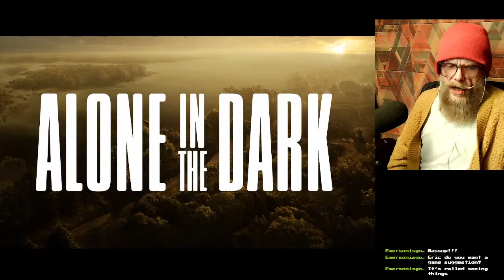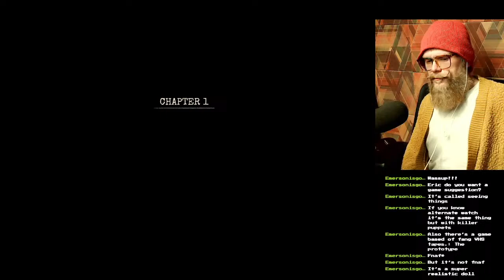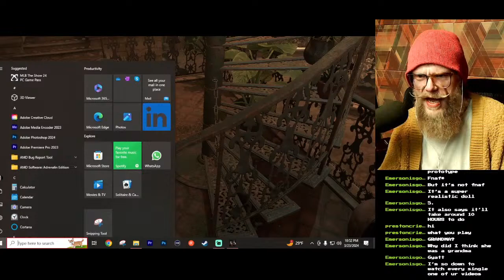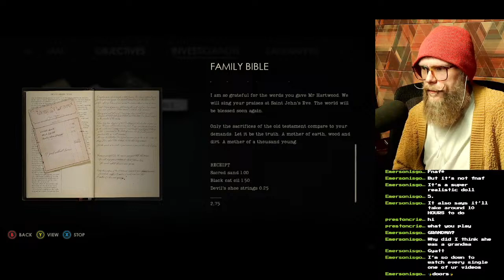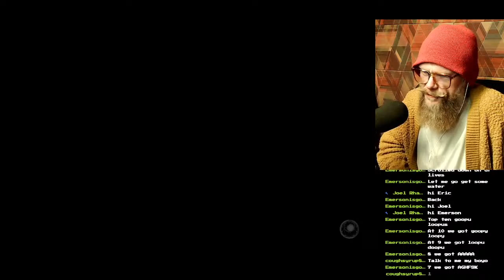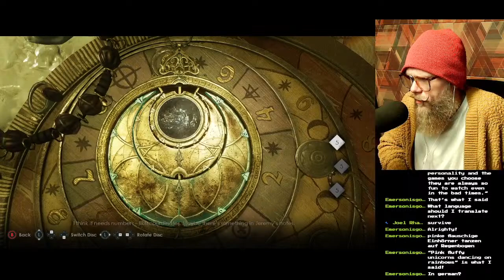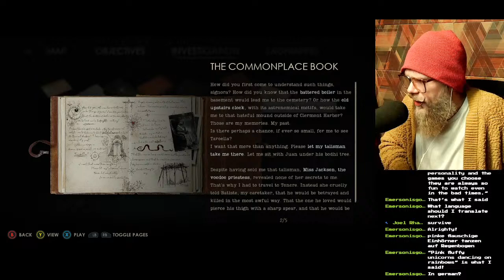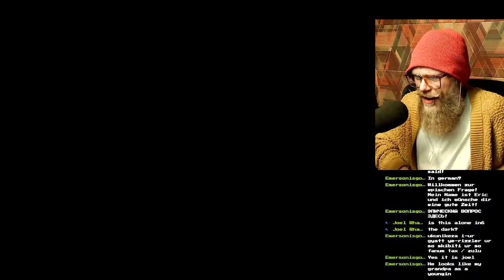BOOTLEG ALONE IN THE DARK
In today's stream we'll be checking out a few games, first of which is as follows:

- CIRCUS OF TIM TIM
- WHO WANTS TO BE A MURDERER
- BENNYS FUNHOUSE OF 57
- unolingo
- the survey
- WEDDING DAY
- THAT'S NOT MY NEIGHBOR
- TAYWIN
- HOME SNATCH
- SAMARA
- PROJECT 13
- PROJECT 13 TAXIDERMY TRAILS
- PSALM 5:9-13
- EXANIMUM THE SILENT CALL
- KILLER AT THE SHOP
- PET CEMETERY
- GO TO BED
- KITTY KART 64
- SHEEPY A SHORT ADVENTURE
- ETERNAL EVIL

- MEAT
- EVERSION
- TERROR AT THE OAKHEART
- NEVER ENDING NIGHTMARES
- SILENCE CHANNEL 2
- KEEP OUT
- LEFT BEHIND
- PROJECT LOCKDOWN
- SHIPWRECKED 64

As Per Usual We Are Once Again Focusing On The Minutia Inside Some Of The Most Popular and Un-Popular Games Since 2014. If You Like What We Do Here Shoot Us A Like & If You're Feeling Uber Saucy Go Ahead and Subscribe To Become Part Of the Beard Bruh, Douche Troop, Best Friend, Super Fantastic, Extravaganza Team... Club... Member... Whatever. Something Like That. You Get It.

VIRAL - TRENDING